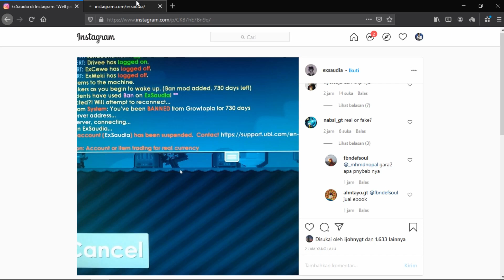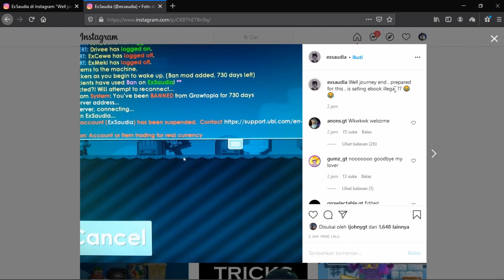ALASAN EXSAUDIA DI BANNED!! | Growtopia Indonesia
ini semua cuma pendapat dari gua,kalo kalian ada pendapat lain atau saran bisa komen di bawah ^ ^